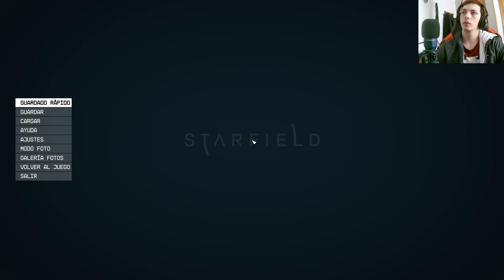🌟¡Descubre el secreto perdido de Starfield! 🚀 ¿Dónde está la flora? 🌿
No te pierdas esta serie épica de YouTube que te llevará a lo desconocido! 🎮